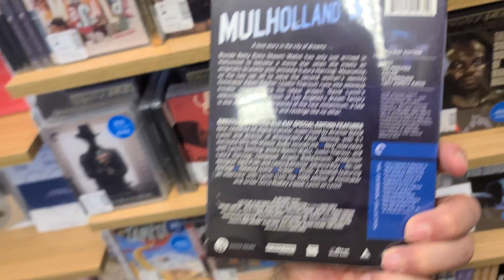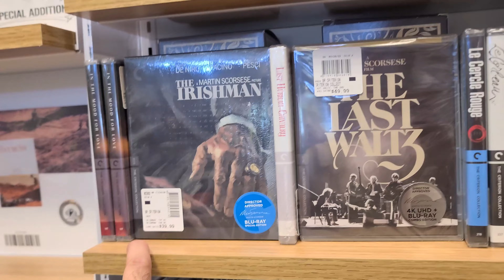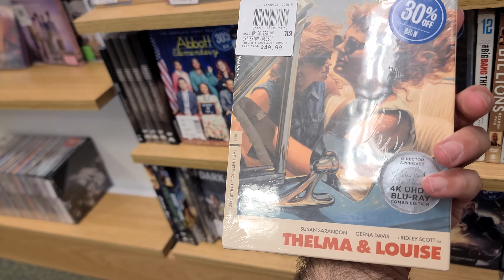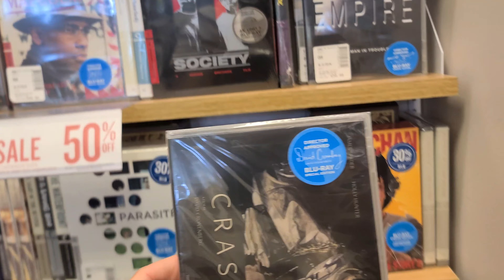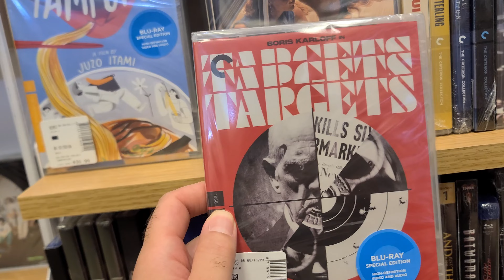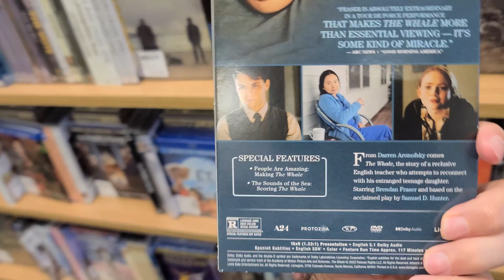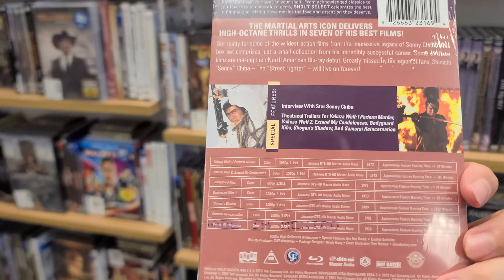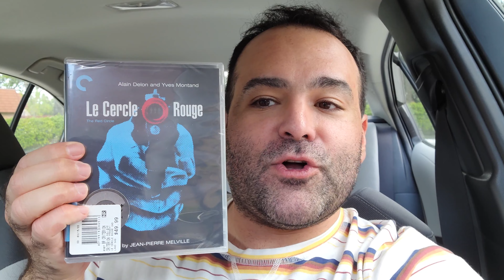Barnes & Noble Criterion Collection Sale (July 2023)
It's a movie lover's favorite time of the year again! But are things changing at Barnes & Noble?